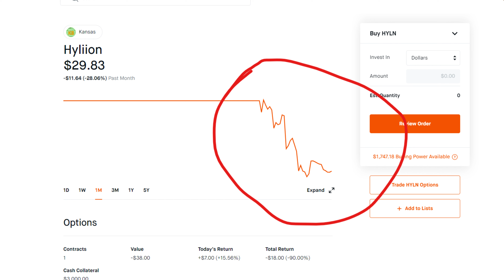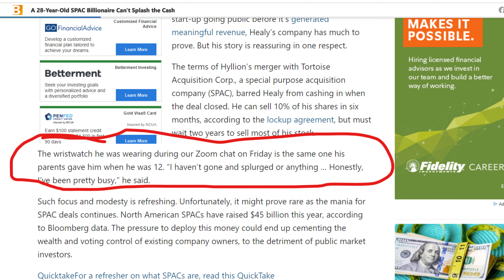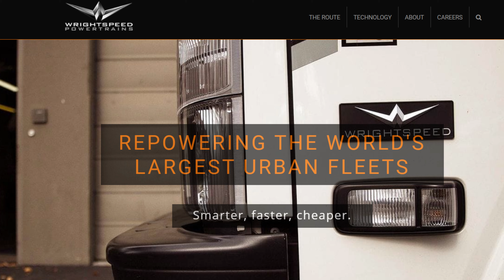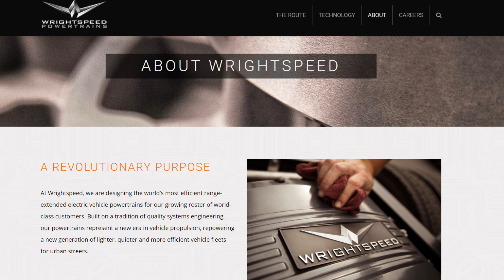Why I'm Still BULLISH On HYLN Stock | Plus ANOTHER EV Powertrain Competitor For Hyliion!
What’s up YouTube, my name is Adam, and this is Broke Man Finance.

What is going on with Hyliion? That is a question a lot of us are asking right now. Every week, there seems to be news that makes me like the company a little more.

Thomas Healy, CEO and founder of Hyliion, did something that makes me think he’s going to be great. Based on this small thing, I’m in.

Make sure to stick around because we’re going to discuss a company that will be a direct competitor to Hyliion with its own powertrain technology.

As good as a company as Hyliion plans to be in the future, they are still not immune to the dip after being listed.

We talked about it in a video I did a few months ago on when to sell your SHLL stock. That is the chance you take

At this point, the dip is obvious; it’s been flirting with the ’20s all week, even dropping into that range momentarily.

We’re talking about a price that was near $60 just a few weeks ago. Hype does a lot to a stock.

Don’t think that because there has been a dip that the company has in any way done something wrong. That’s just the market.

This is the exact reason a lot of investors stay away from Ipo’s and reverse mergers.

But in times like these, it is now a time to buy. A lot of folks believed HYliion was going to $100 right after listing.

Well, they didn’t, but they have given you a chance to buy a decent price or begin averaging down.

As skeptical as I have been about Thomas Healy, I learn a little more about him, making me like him, even more, each week. This past week was no different.

Since Hyliion went public, Healy became a billionaire. However, he can’t sell out like Trevor Milton or Richard Branson due to stipulations of the SPAC agreement.

In 6 months, he can sell up to 10% of his shares, which would be enough for any of us to retire on and live fairly well. But he has to hold on to the majority of his shares for at least 2 years.

The same can’t be said of Nikola Corp.’s former Executive Chairman Trevor Milton, who sold $70 million of stock before the hydrogen truck company went public in June.

In a recent interview, this is what was mentioned, and it made someone like me really appreciate the humbleness.

“The wristwatch he was wearing during our Zoom chat on Friday is the same one his parents gave him when he was 12. “I haven’t gone and splurged or anything … Honestly, I’ve been pretty busy,” he said.”

That’s it. That’s what Thomas Healy did that makes me think he is going to be great.

He’s 28. So understand, he has never been a flashy type of individual, even though his teenage and college years.

There is a level of modesty there I really like. I mean, this guy could be wearing the best of the best, but he’s wearing something from 16 years ago because it’s not broken.

That tells me Healy isn’t going to do frivolous spending in the company. I’m willing to bet each and every dollar will be accounted for.

So do not fret over the recent dip in stock. Remember, Netflix, at one point, went all the way to a dollar and some change. Now look.

If there is anything that helps drive business and innovation directly, its competition. Would these major brands be major brands without another company to compete with? Probably not, because iron sharpens iron.

The company I am talking about and one you should be keeping an eye on is Wright Speed Power Trains.

Wrightspeed is an electric vehicle powertrain company based in Silicon Valley and founded by Tesla co-founder Ian Wright.

They aren’t going after Semi’s specifically like Hyliion, but they are going after buses, garbage trucks, and delivery trucks.

So, if HYliion wanted to expand into other work vehicles, or if Wrightspeed wanted to expand into the semi sector, then they will eventually be direct competitors with one another.

Wrightspeed is still a private company. But with the success and hype that has come along with a lot of these other EV companies from doing reverse mergers,

I’m predicting that this company doesn’t remain private for long. I fully expect this thing to get picked up.

Hyliion does have some patents on their technology, and I’m not going to try and get into the differences of the technology itself because I would likely butcher it.

But when you read about their powertrains and turning existing trucks into hybrids, it sure does sound similar.